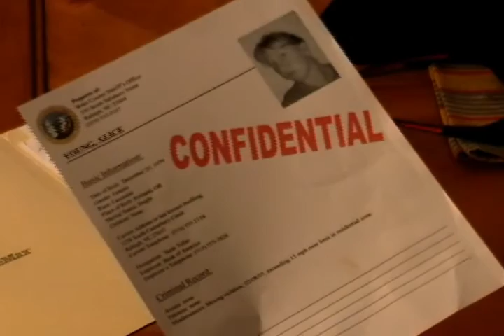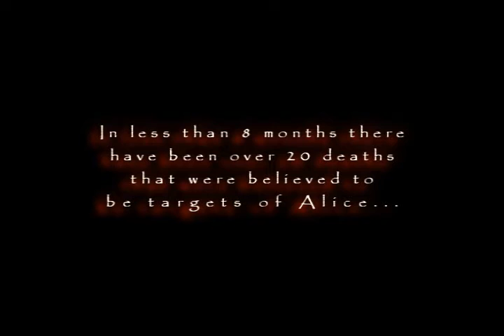The Hit (better version)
The irony of being "in the business".  Our latest short, one-scene film.  (Improved and cropped)